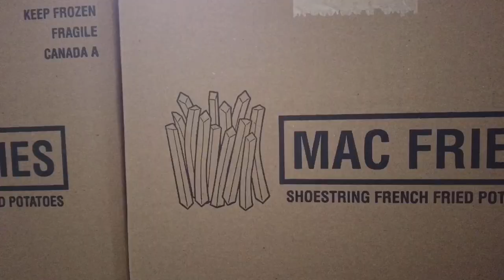KULI PANGGUL TKI CANADA ‼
Kuli panggul tki canada, kuli panggul tki canada adalah pekerjaan yang halal juga, selama kerjaan itu halal jangan malu untuk melakukannya! contoh kuli panggul tki canada ini.
apala pekerjaan itu kita harus lakoni dng sungguh sungguh, soal rejeki TUHAN yang atur. Merangkap kuli panggul juga nyopir. TKI canada menjadi kuli panggul ini sudah 12 tahun. apalah daya say tidak punya pendidikan apa apa.